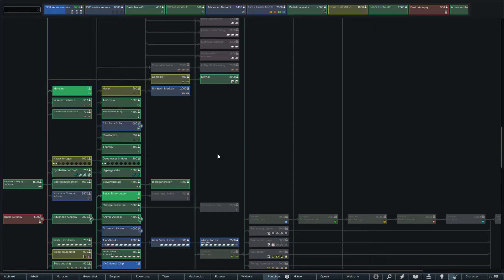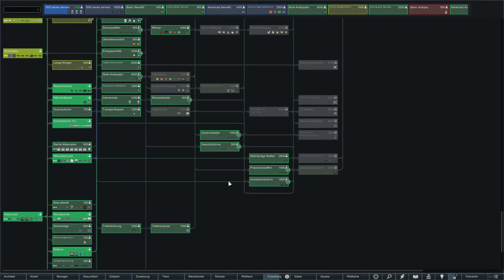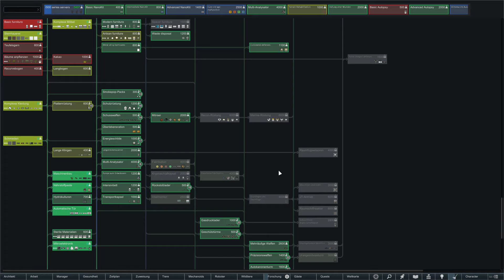RimWorld Androiden-16 - Geht doch mal in den Steinbruch ... Micha